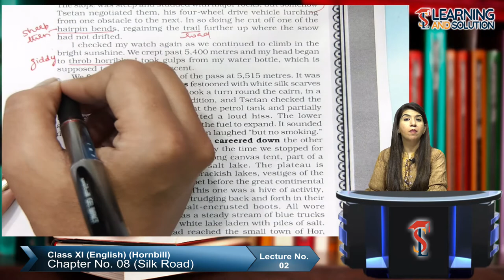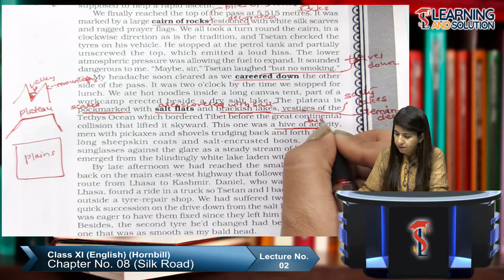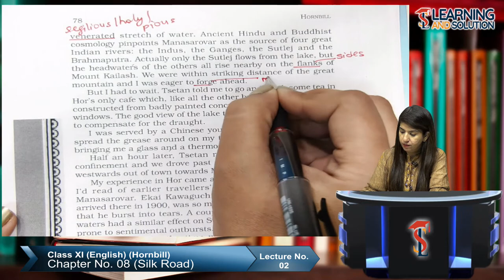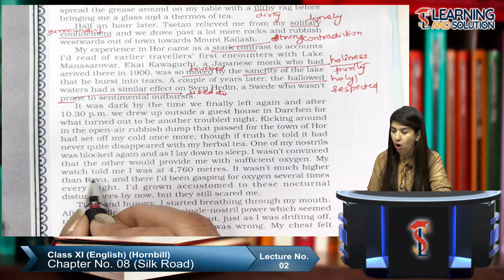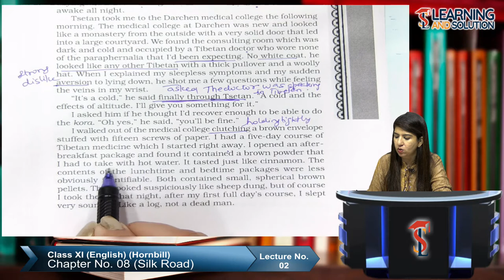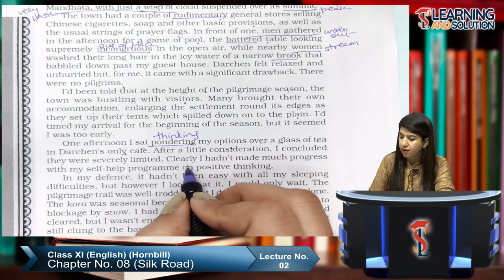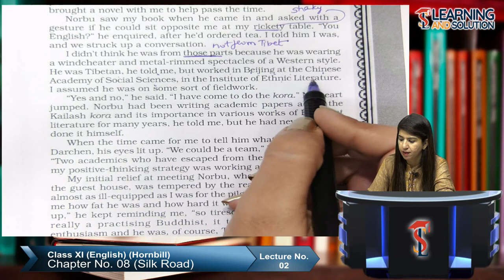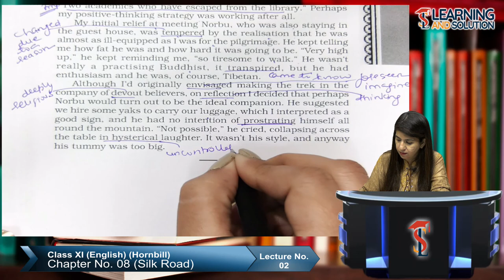Class XI - English ||Lesson 8|| Lecture 2|| Silk Road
Silk Road Class 11 English Hornbill book CH 8 Explanation.

In this video lecture, students can find an explanation and writing some points of the lesson,  by Stuti ma'am - Silk Road from Hornbill book for class 11 English.
The language used is simple and the video is easy to understand.